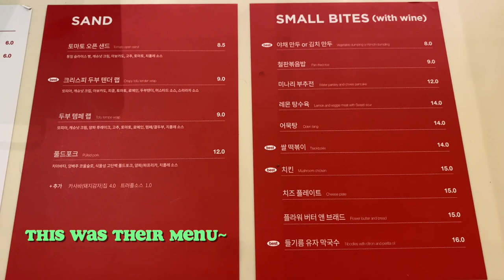WE ARE BACK! Reunited at World Friends with @ChristinaDonnelly 💚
After a few months off, Christina and I finally reunited at World Friends!

Hi guys, if you're new here, my name is Lauren and I'm from the U.K. but currently living in Seoul!